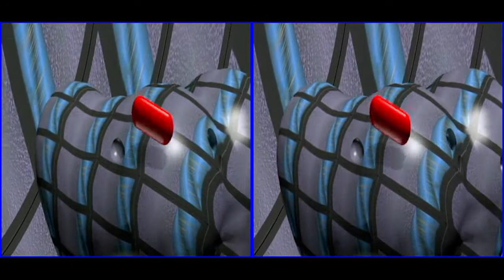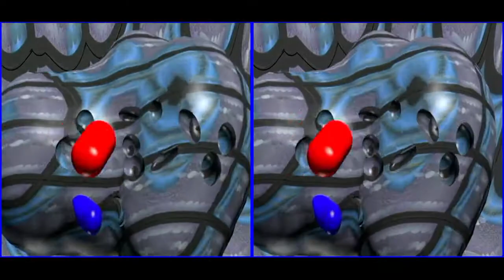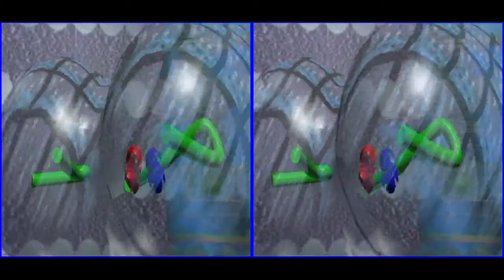Ebbene sì era una notte buia e tempestosa (side by side)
Cortronico astratto tridimensionale nel formato 3d side by side for Television (Computer Peripheral Class), finito nel mese di maggio 2018, con la musica di Fabio Talloru.
Il formato "side by side" permette una visione tridimensionale molto efficace in un televisore 3d.